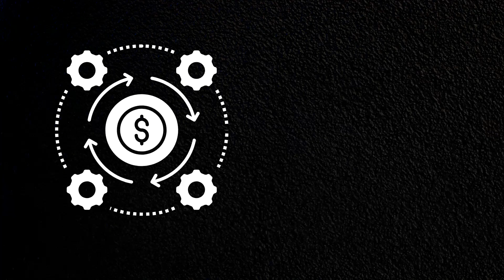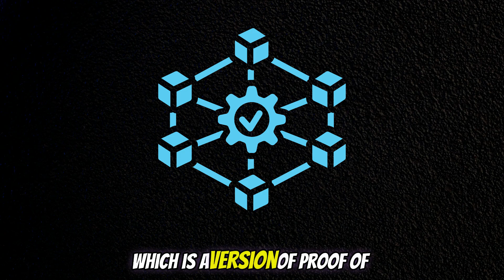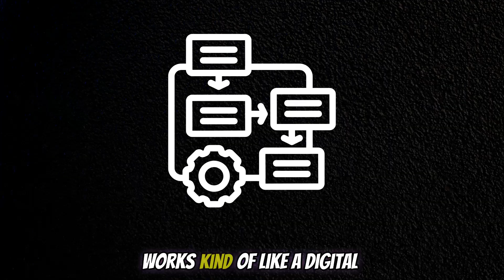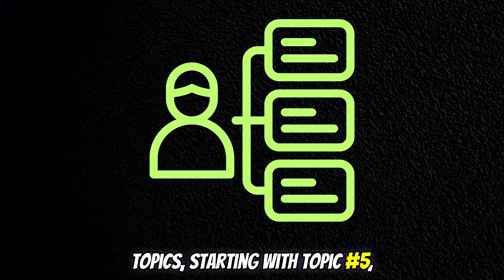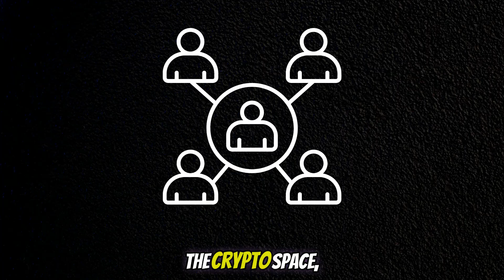Most SIMPLE Cardano ADA Explanation EVER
Learn everything about Cardano (ADA) in this beginner-friendly guide! Discover what Cardano is, how it works, and why it was once seen as a potential rival to Ethereum. We break down Cardano’s unique blockchain technology, including its energy-efficient Ouroboros Proof-of-Stake system, layered architecture, and real-world use cases like digital identity and DeFi. Understand ADA tokenomics, staking rewards, and Cardano’s future upgrades like Hydra and Voltaire. Whether you’re new to crypto or exploring ADA, this video simplifies complex concepts so you can make informed decisions. Stay ahead in crypto with our easy-to-follow tutorials.

Chapters:
0:00 Intro
0:26 What is Cardano
3:35 Cardano Blockchain
6:38 How Cardano Works
9:21 Key Features & Innovations of Cardano
12:40 Real World Use Cases of Cardano
15:45 Future of Cardano
18:43 Conclusion (IMPORTANT)